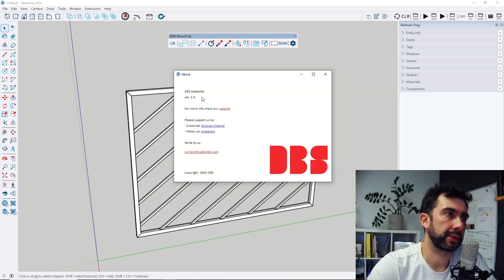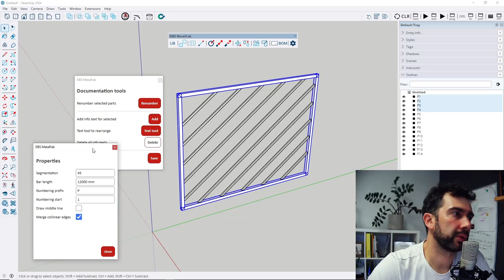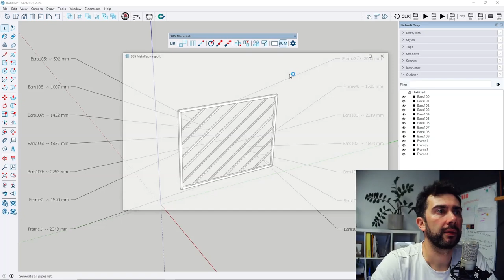SketchUp Extension for steel fabrication MetalFab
Metal Fab version 1.5

SketchUp extension dedicated to steel fabrication.